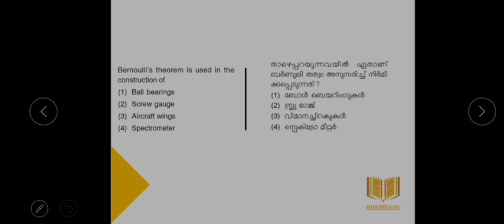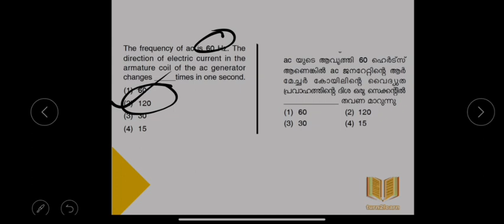NTSE Video Class Malayalam | KERALA NTSE STAGE 1 2021 | NTSE Previous Question Paper Discussion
KERALA  NTSE STAGE 1 2021

Physics Malayalam Video Class